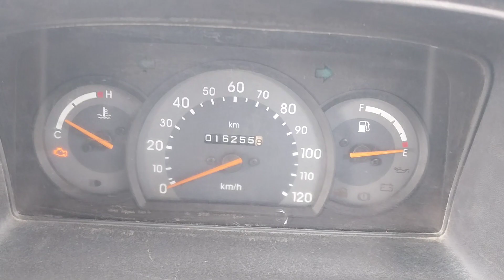2011 MARUTI Omni 4X2MiniBus Raniganj